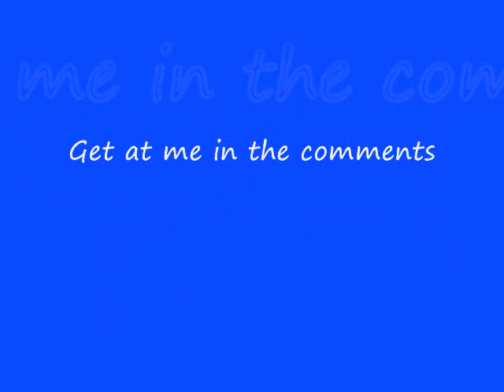Carolina 2010 enough said...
First vid of 2010 season. song flipsyde- champion